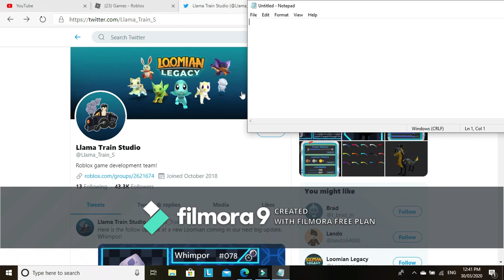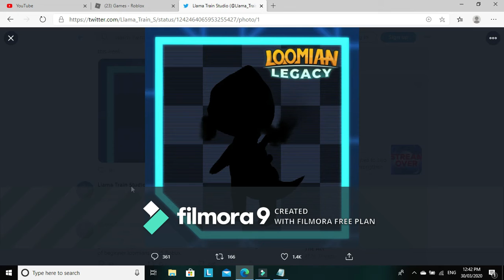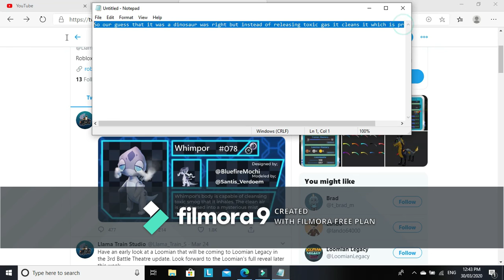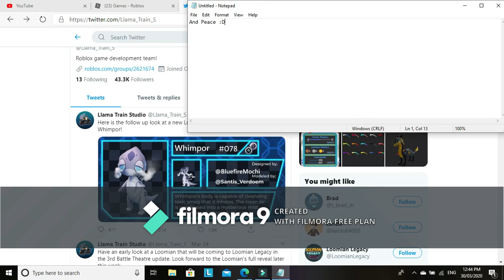New Loomian Leak REVEALED!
Hey guys,
Today we cover the loomian leak that was recently un covered and see what it actually looks like. Im on a goal to 75/100 subs so subs are really appreciated. Hope you enjoy :D